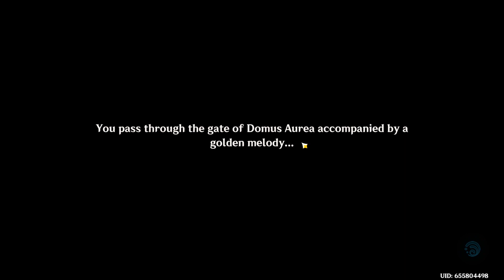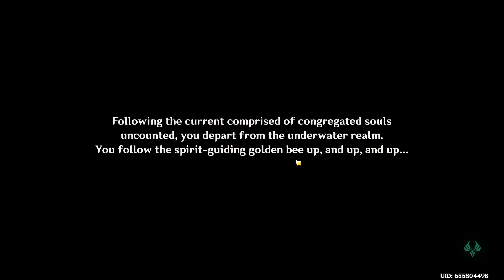Making A Requeim [Canticles Of Harmony] Final Part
The final curtain is set and its time to face the music...literally, after fixing the aqueducts we find ourselves inside a grand stage facing a centaur golem, a magical harp and QTE.

Will we stop phobos in time? find out in part 4.